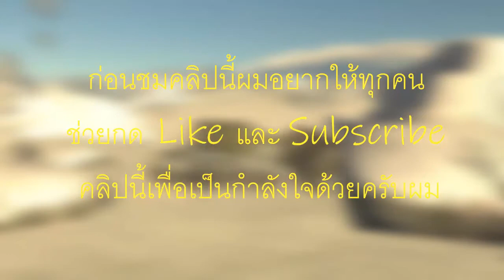[Total Tank simulator] Part 2 เครื่องบินทรยศ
Total tank simulator เป็นเกมจำลองศึกสงครามรถถัง โดยเราต้องวางตัวรถถังไว้ตามจุดต่างๆเพื่อสู้กับรถถังฝ่ายตรงข้าม ที่จริงเกมนี้ไม่ได้มีแค่รถถังนะแต่ยังมีเครื่องบิน
ปืนใหญ่ และอื่นๆอีกมากมายเลยละ